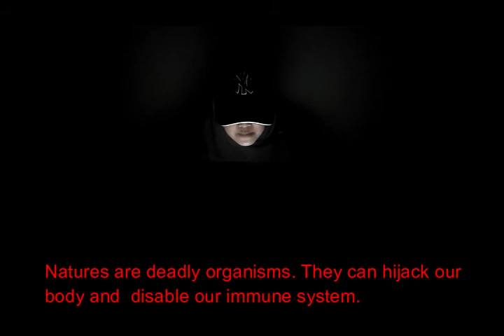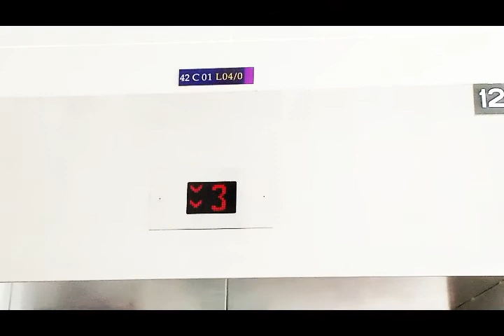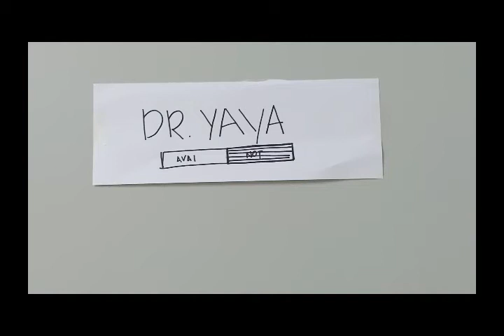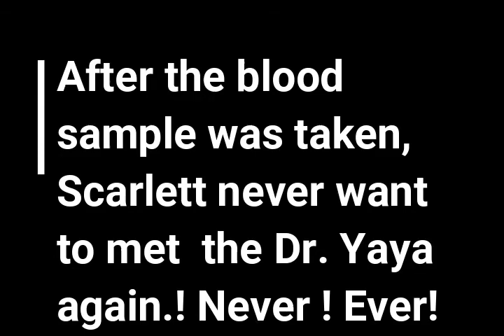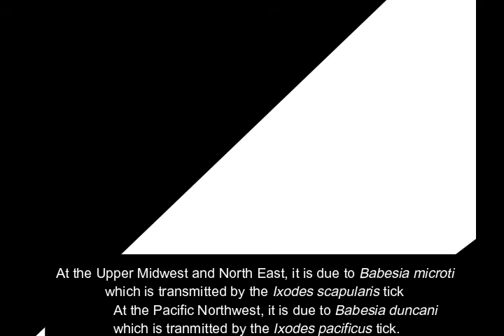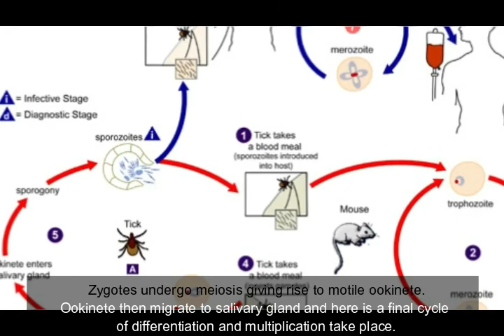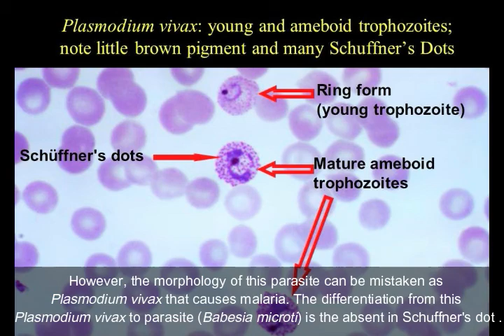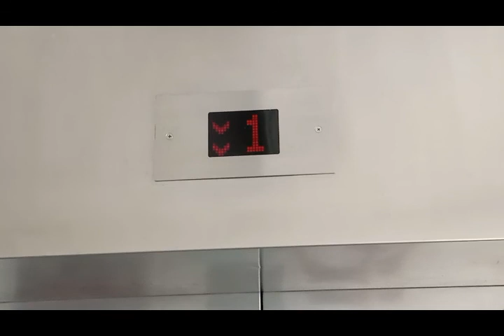What is Babesiosis?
MLT501 : Parasitology
This video is from our presentation project about tick. Tick can cause babesiosis which due to transmission of parasite into the bloodstream.

This parasitic infection ( babesiosis) usually transmitted together with the Lyme disease that cause by bacteria (not explained in this video).